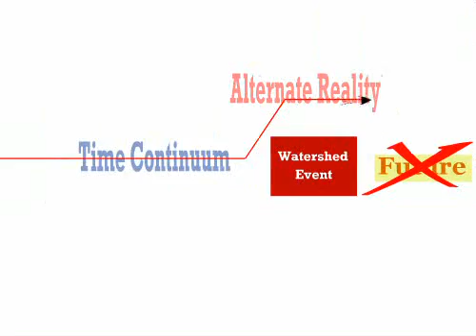Blockhead Time Squad Part 3 of 6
It's supposed to be a three part series, but in order to upload it I have had to cut the episodes down a bit. So it is now a six part series. By Michael Swain.